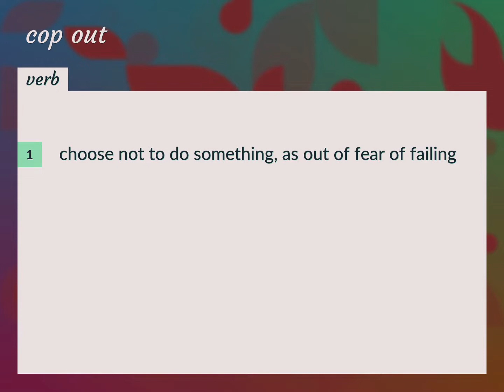Cop out | meaning of Cop out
What is COP OUT meaning?